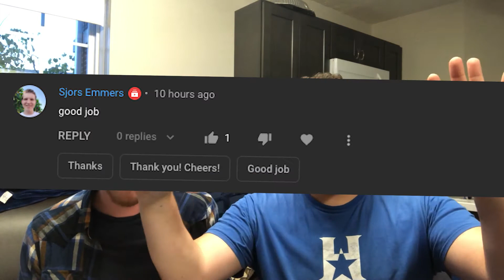we need to talk...(statement thursday edition?)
In which Sam and Meshach ask your statements?
Please let us know what you think about our videos down in the comment section below.

We appreciate your questions, comments, and concerns.
Want to be a part of a Sam and Meshach episode?
Send an email introducing yourself and greeting Meshach or Sam in 15 seconds or less!